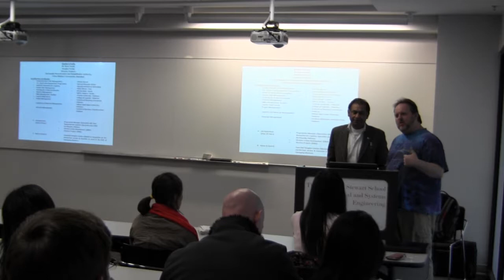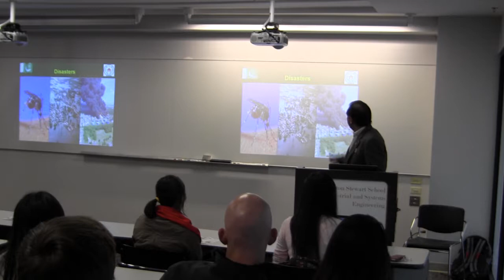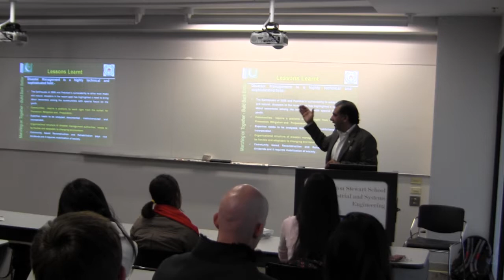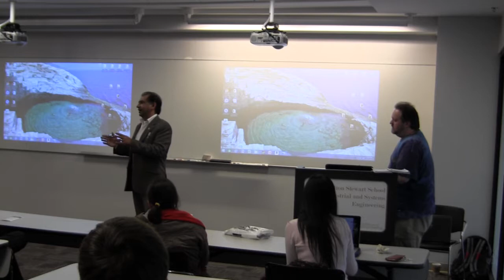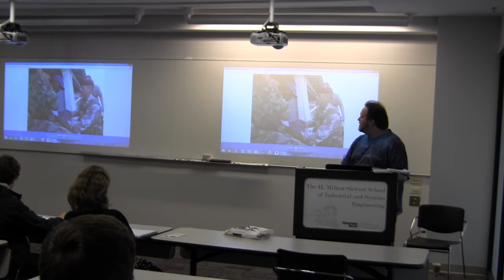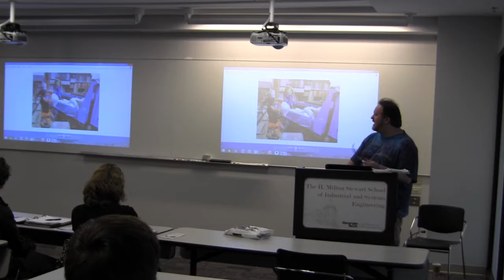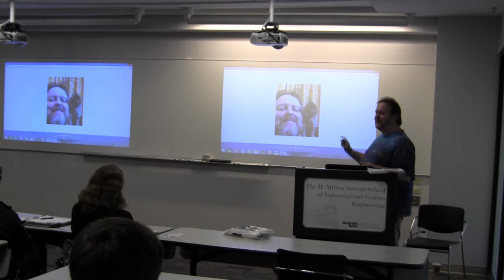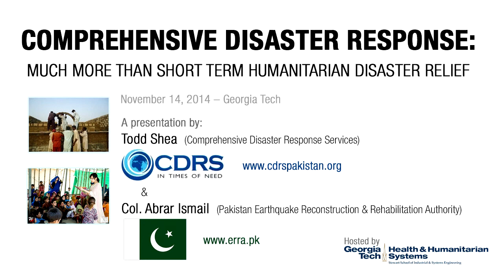Comprehensive Disaster Response: Much more than short term humanitarian disaster relief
Todd Shea from Comprehensive Disaster Response Services (CDRS Pakistan) and Colonel Abrar Ismail of the Pakistani Earthquake Response and Rehabilitation Authority (ERRA) present on the comprehensive nature of disaster response, from the necessity of pre-planning to response activities, coordination & collaboration, and long-term development.